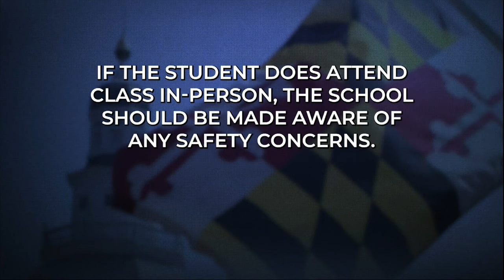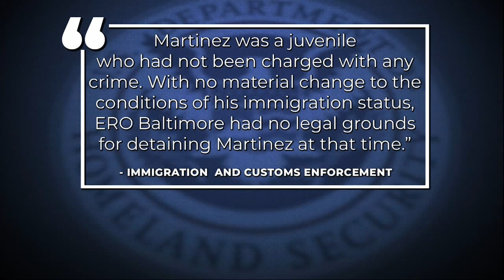ICE denies hold request, allowing for MS-13 murder suspect to enroll in public school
Work has begun in Annapolis to change Maryland laws after a Fox45 News investigation found an MS-13 gang member who was a murder suspect was allowed to enroll in Baltimore-area public high schools.